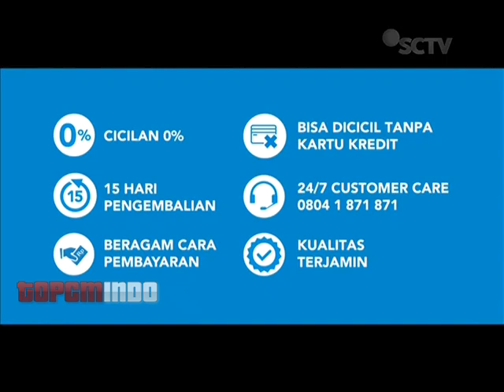Iklan Blibli.com - BagiBagiKebahagiaan (Opor Ayam & Calon Ponakan)